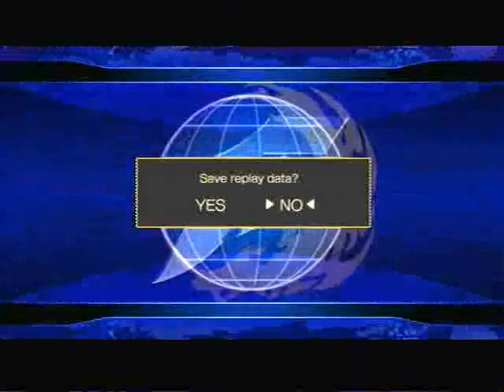CD. Juarez 8-15 KOFXII Cas: Dark Geese vs. Ivan (MEX)